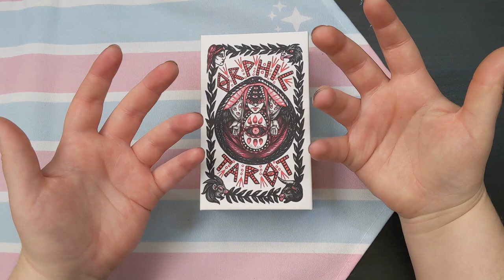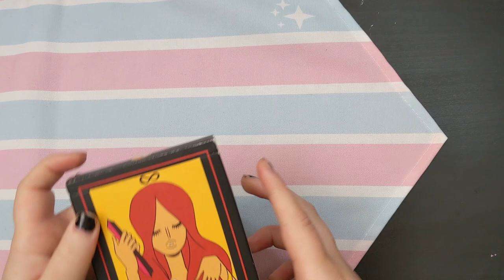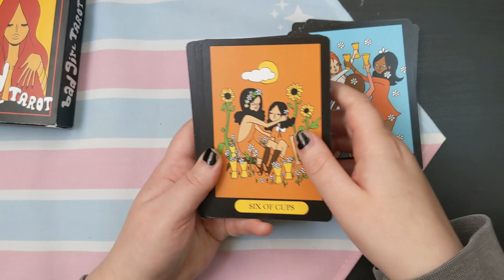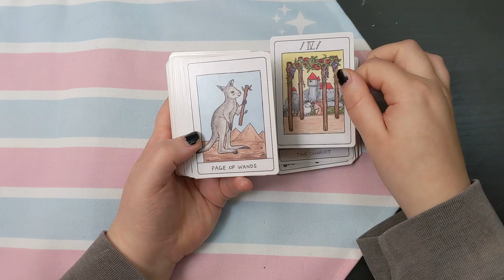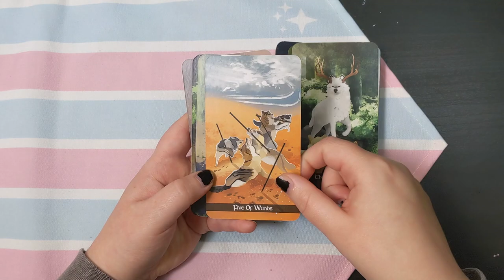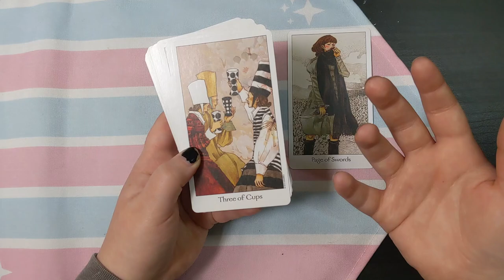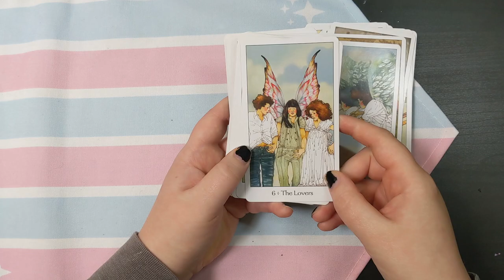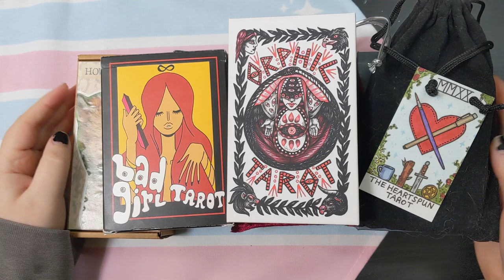RainbowDecks with love for the Baker Pride Flag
In this VR I select a deck for each color of the rainbow, with the added layer of associating each one with a stripe of the Gilbert Baker 1978 pride flag! I am sorta quiet in this video because it's hard to put something meaningful into words sometimes, you know? With any luck you'll just be able to feel me through the camera.

Original tag is by @MeadowlarkMystic (did not realize but the original video is like 2 years old, whoops)

0:00 Introduction
2:58 Sexuality
9:20 Life
14:24 Healing
18:06 Sunlight
22:03 Nature
26:00 Art & Magic
29:40 Harmony & Serenity
36:35 Spirit
42:20 Conclusion